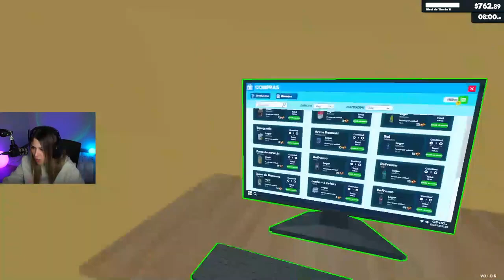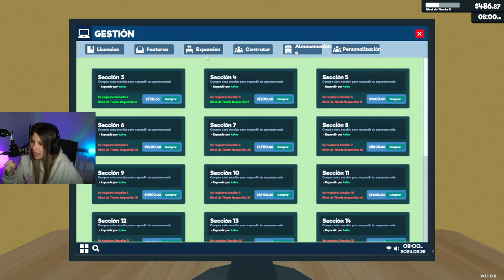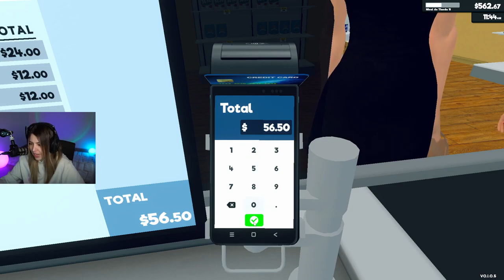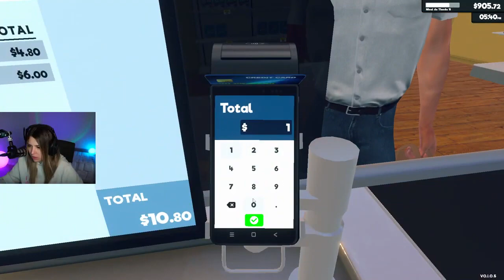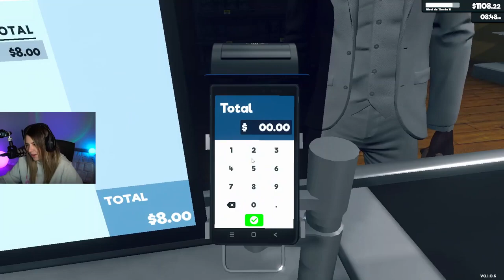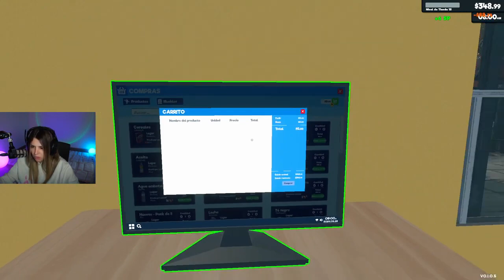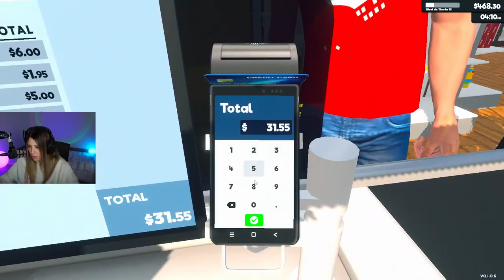Rivers De Stremer A Dueña De Un Oxxo Supermaret Simulador